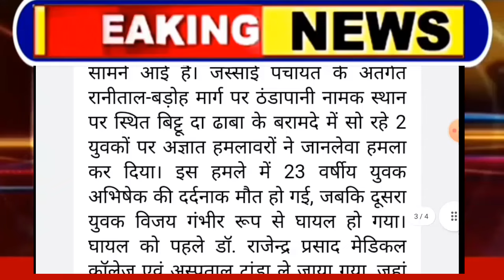हिमाचल में 23 साल के युवक का मर्डर, Himachal Pradesh Breaking News